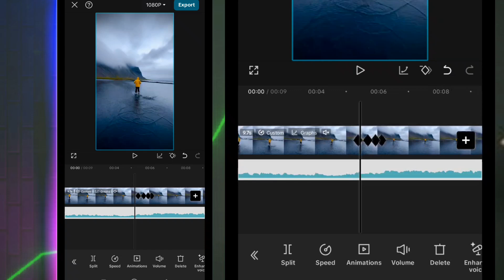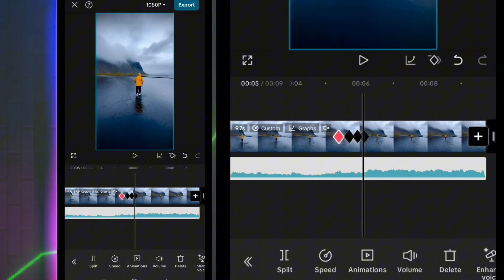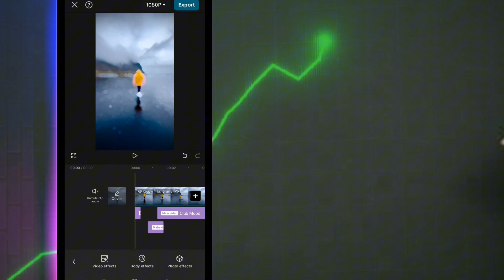Smoothie slomo & effect in capcut || new trend video on capcut || new trend reel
capcut New viral
new trend viral editing
viral editing in capcut
capcut New reel
lonely SLOMO
new trend effect